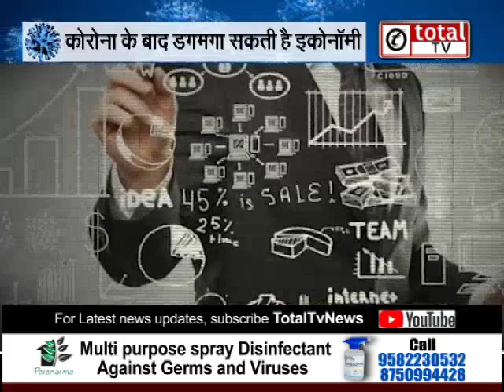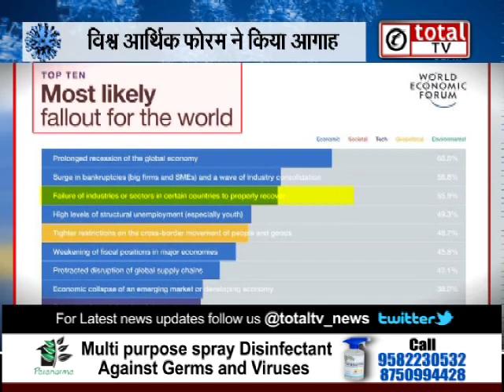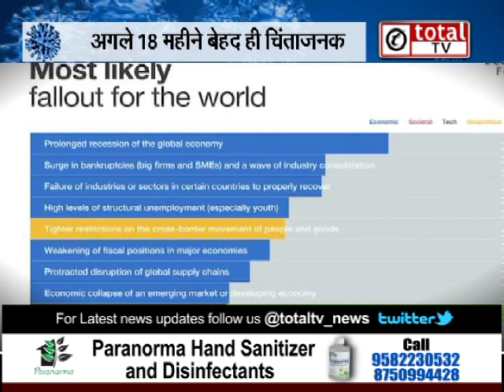Corona Effect: खतरे में पड़ी वैश्विक अर्थव्यवस्था, WEF ने जारी किए चिंताजनक आंकड़े